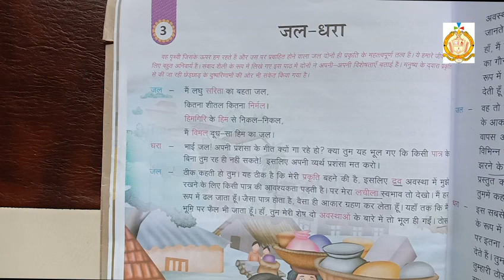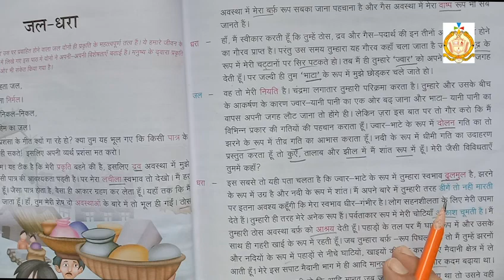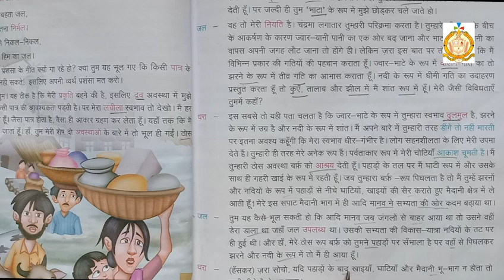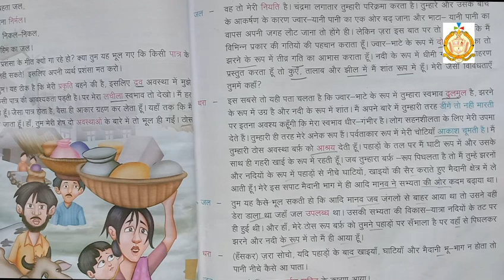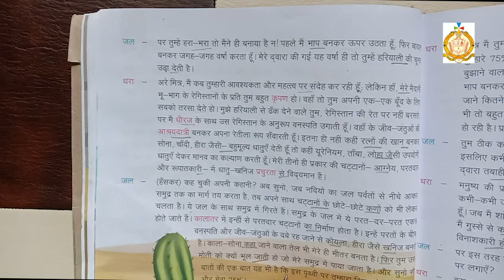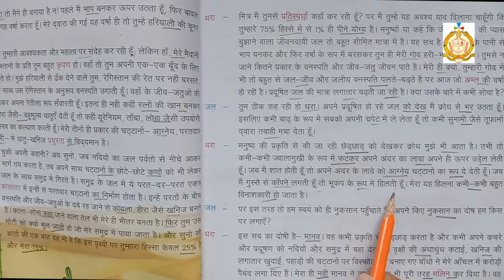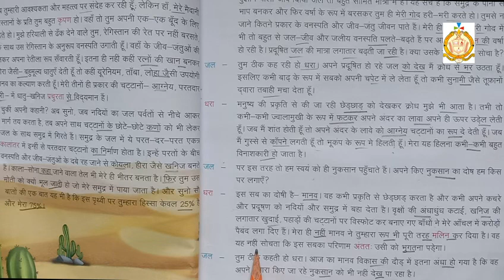Class 8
Hindi (ch 3, part 1)